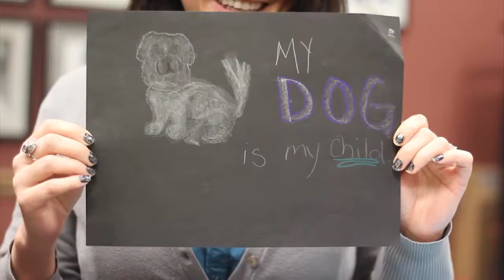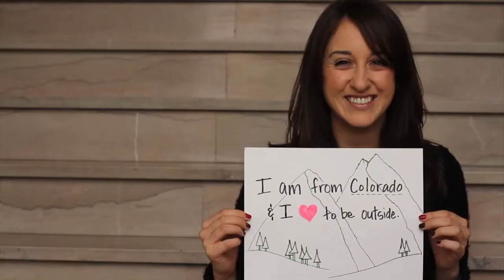ACUI Staff Intro 2014